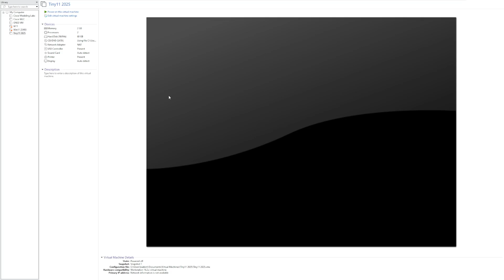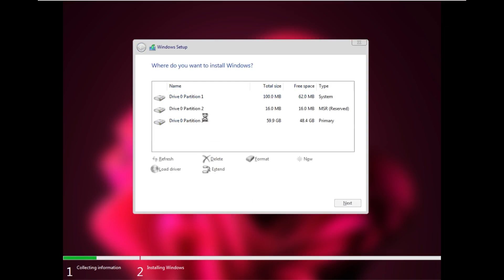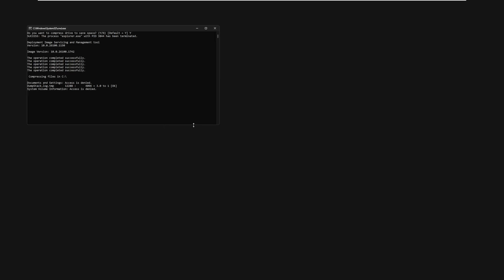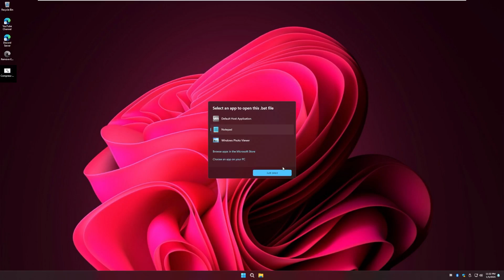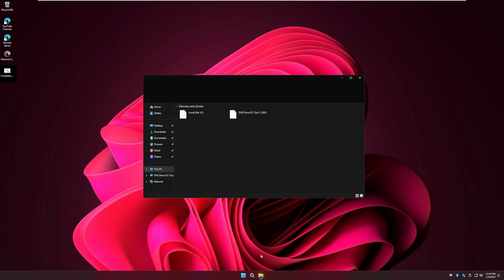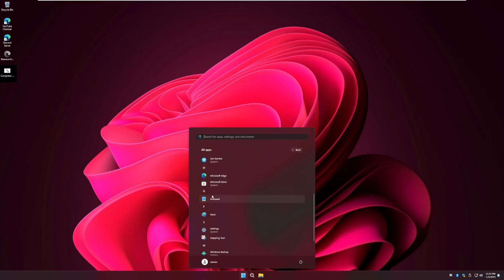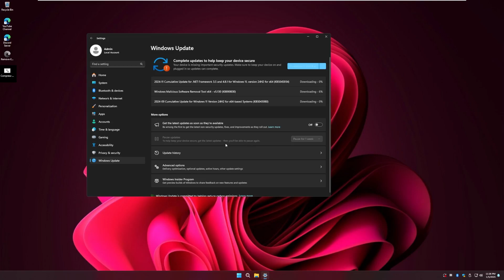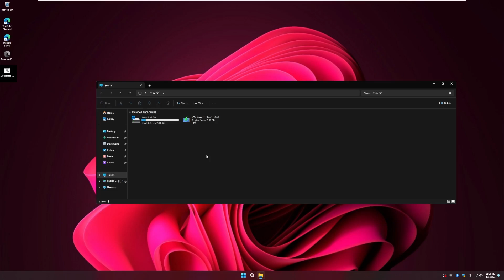Tiny11... In 2025? - Tiny11 2025 Installation and Overview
NTDEV's version of Tiny11 is the most popular Tiny Windows version that exists. However, what about a version of Tiny 11 that was not made by NTDEV? In this video, we'll take a look at Tiny11 2025.